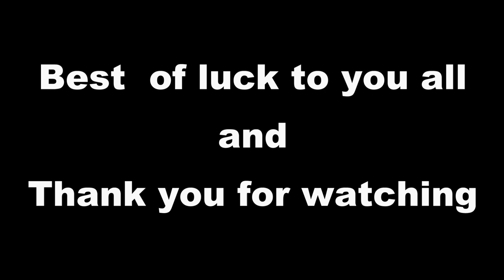Minelab GPX 6000 | Victoria | Australia | May 2021 | Even More Gold Nuggets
Last weekend before the May lockdown

00:00 - Thank you!
00:14 - Showing off my new CC Pick
00:36 - Crack!!!
01:03 - Pull Tab
01:06 - Pre-emtive Gold Dance!
03:50 - Nugget 1
04:37 - Nugget 2
04:53 - Both Nugget 1 and Nugget 2
05:41 - Tiny Nugget 3 (Shotgun pellet size)
08:31 - Nugget 4